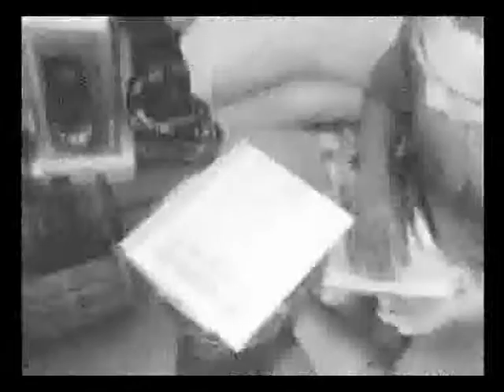atl - shortie in the club.3gp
"Shortie in the club (Remix)"  is about a girl in the club, and its our third single (2007) Nazor and Clown (A.T.L. Records). 1st verse by Clown and 2nd verse by Nazor.Its is a remake of our own song (Shortie in the club), which features Nazor, Clown & Heylla.